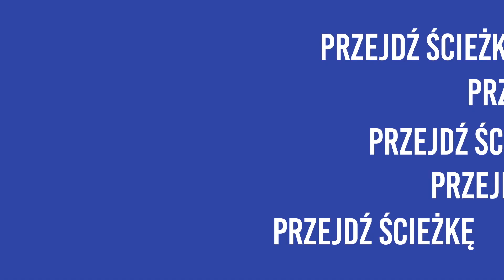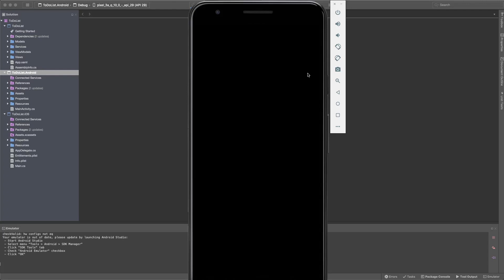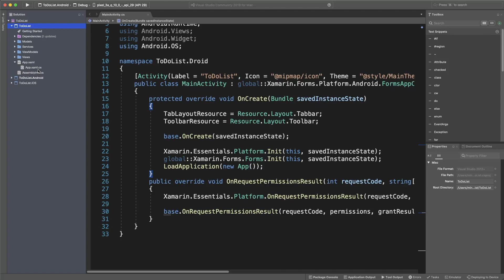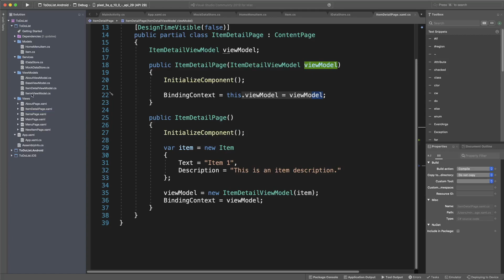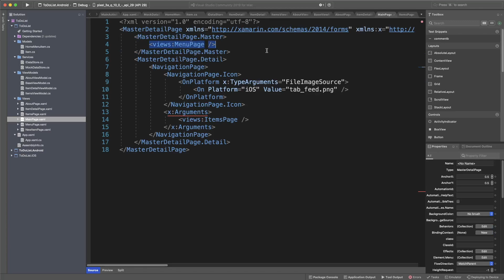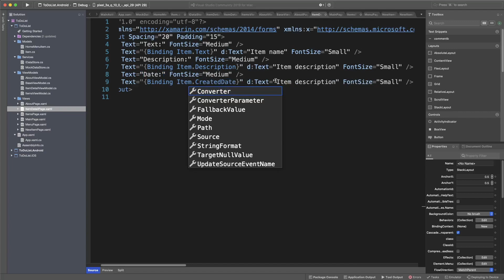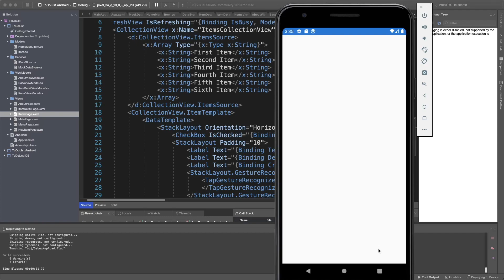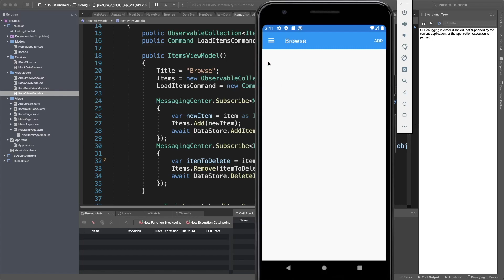Pierwsza Aplikacja Mobilna napisana w C# - na iOS i Androida.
Korzystamy ze środowiska Xamarin.
Ucz się C# i .NET z Patrykiem także na Udemy w sześciu etapach etapach.